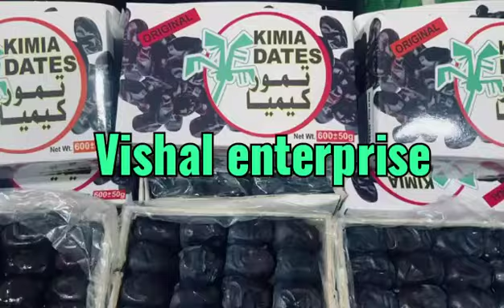kimia dates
Promotes Healthy Digestion.
Full of Beneficial Anti-Oxidants.
Improves Brain Functionality.
Facilitates Natural Labour.
Improves Heart-Health.
Prevents Microbial Infections.